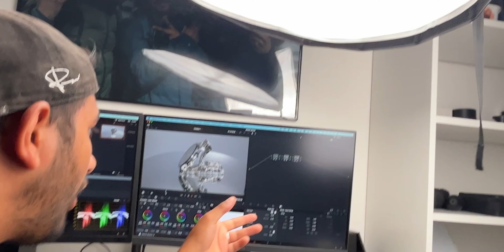PROVO A REALIZZARE UN VIDEO PER UNA GIOIELLERIA IN CASA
Oggi voglio portarvi nel dietro le quinte di un esperimento.

Ho un cliente che ha 3 gioiellerie e dovremo andare a fare dei video 360 per tutti i loro gioielli.
Mi hanno chiesto di mandargli un video d'esempio ed ho pensato che potrebbe essere utile anche per voi come approccio alle riprese ed alle luci in situazioni che non conosco o in cui non sono al 100% confident.

spero possa essere utile🤙

Canon Eos R
Sigma 50mm 1:4
Canon 100 mm Macro lens
Canon 16-35